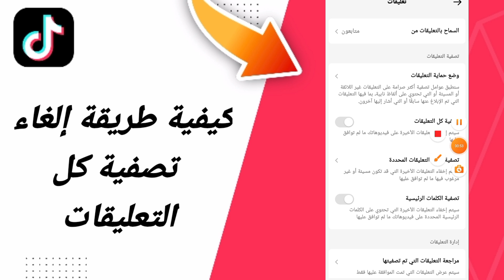كيفية طريقة إلغاء كل التعليقات في تطبيق تيك توك التيكتوك TikTok